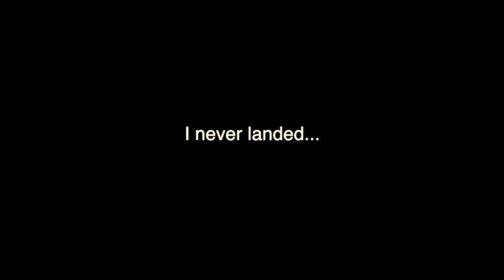Wednesday Morning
First time using new 60d. My buddy Dash Murphy filming. Took me forever to stick this FS indy.

Site:
Codysandersphotography.blogspot.com

Cody Sanders Photography